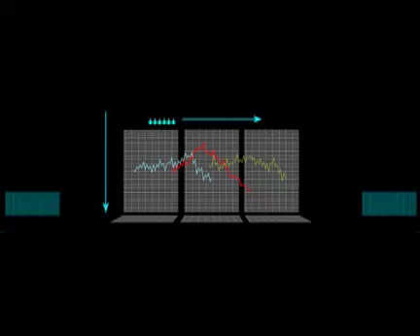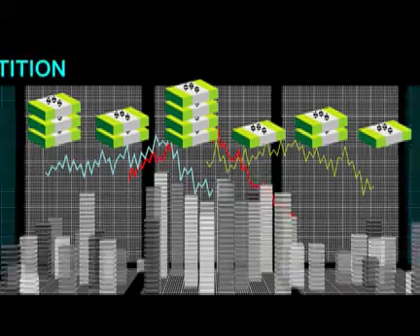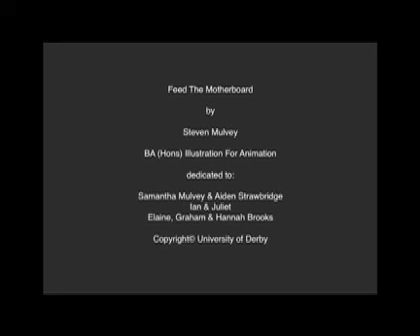'Feed the Motherboard'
Steven Mulvey

BA (Hons) Illustration for Animation
University of Derby
Derby Degree Show 2007